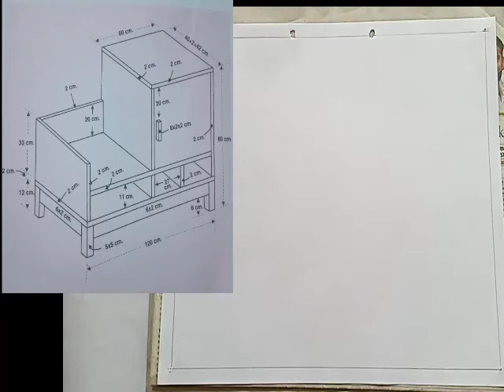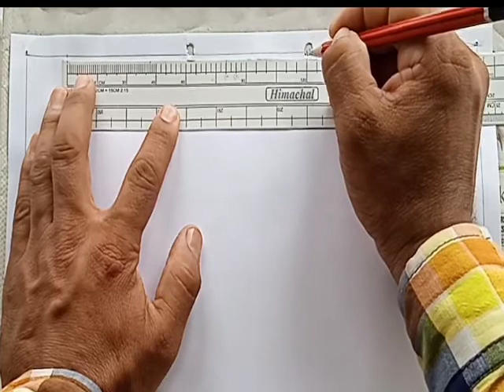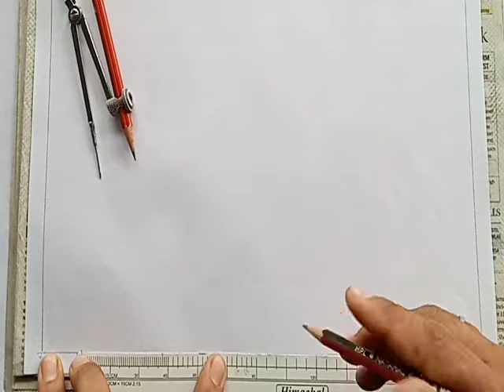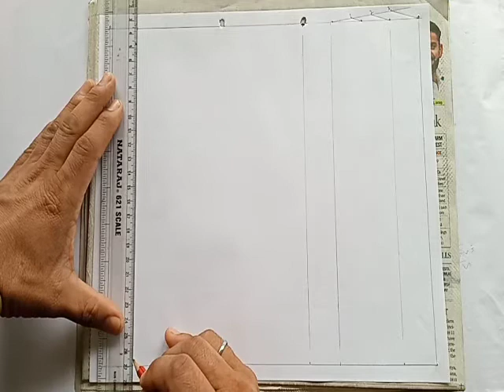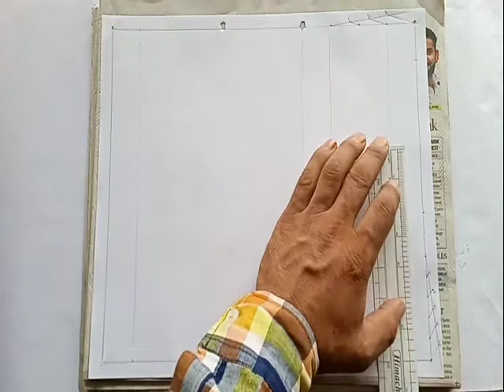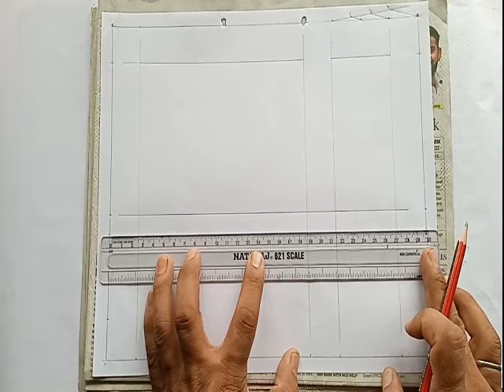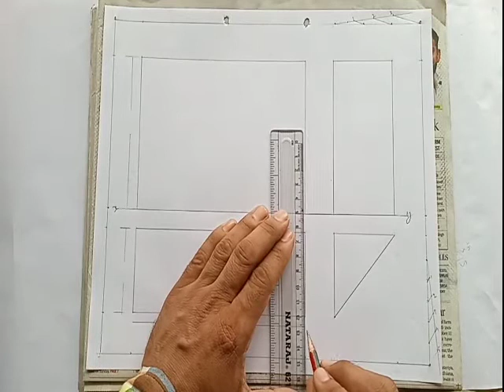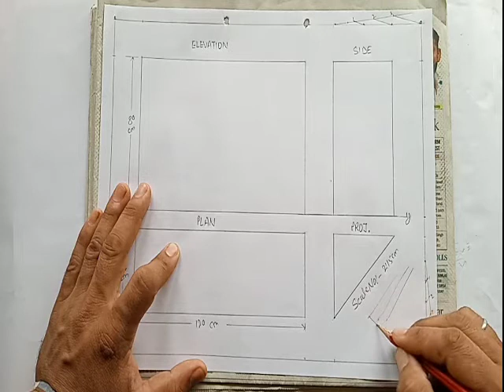Paper Davison Scale No 25| स्केल नंबर 25 की कागज बांट|NCERT Syllabus